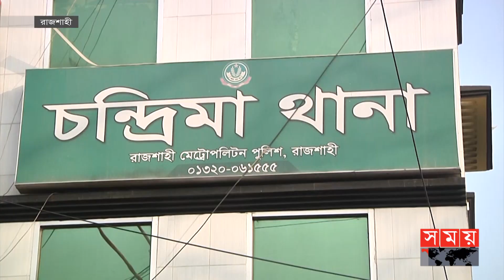কিশোর গ্যাং-য়ের দৌরাত্ম্য থামছেই না! | Rajshahi News | Somoy National | Somoy TV